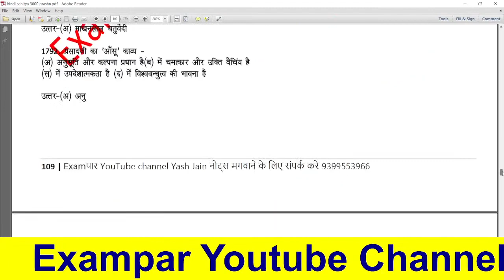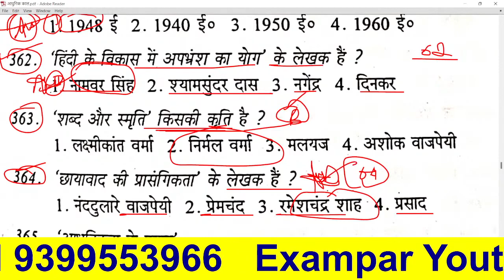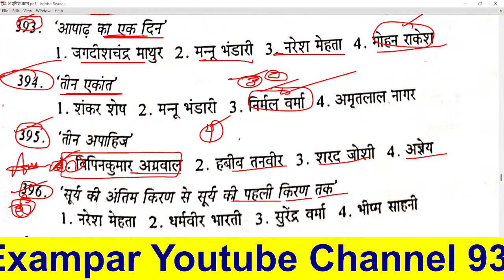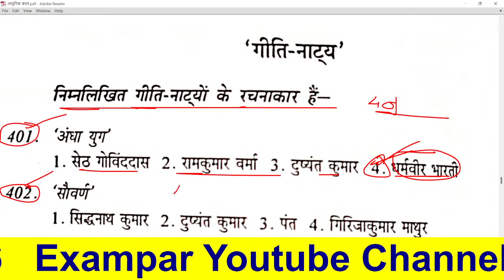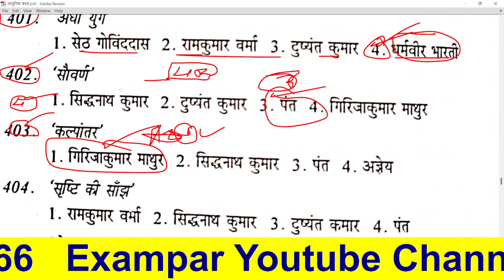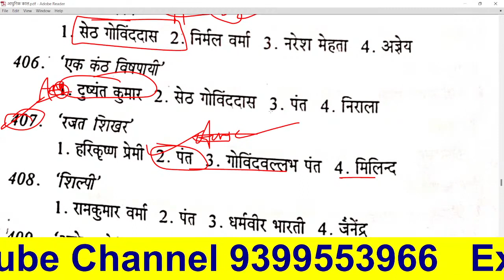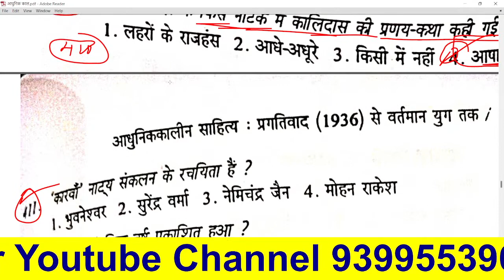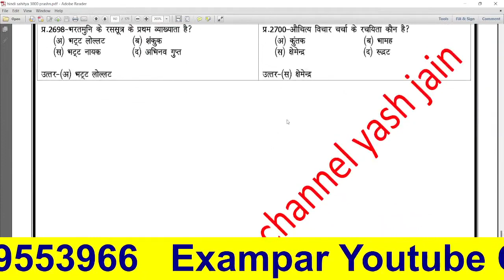Aadhunik Kaal आधुनिक काल भारतेंदु युग द्विवेदी युग छायावाद युग Hindi Sahitya Ka Itihas